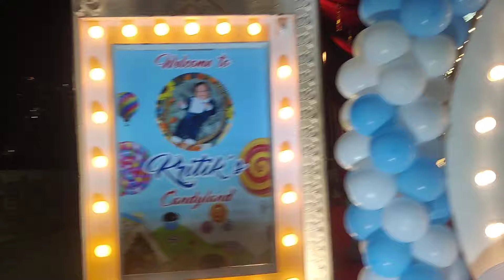Grand Kritik Birthday welcome आप लोग देखते रह जाओगे Sarita दीदी से हुई मुलाकात